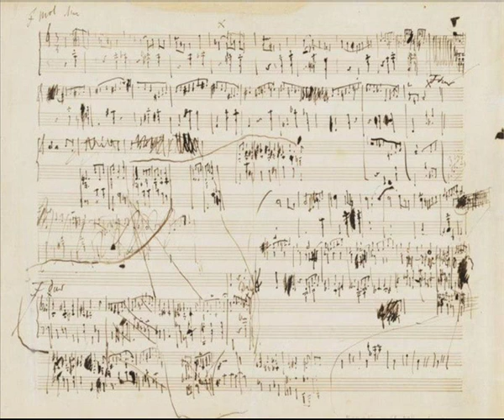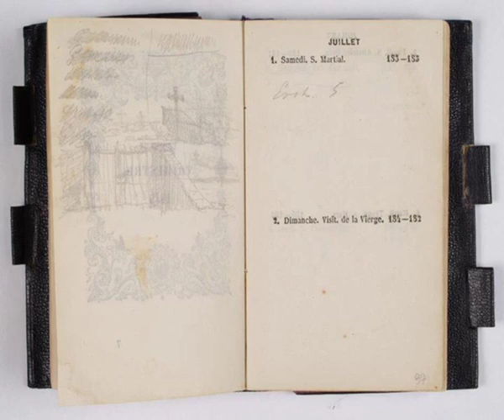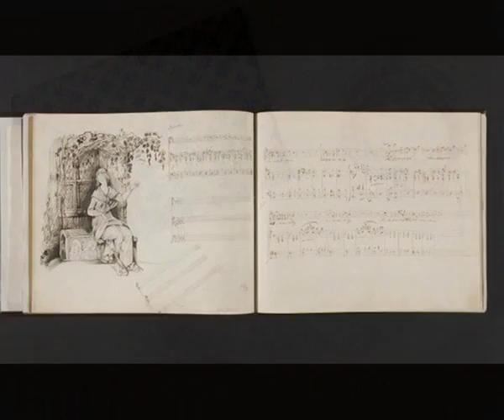CHOPIN, Fantazja A-dur na tematy polskie Op.13 - I. INTRODUKCJA.(w.1). Idil Biret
FRYDERYK CHOPIN, Fantazja na tematy polskie A-dur Op 13 -- Introdukcja (Largo non troppo). /ZAPRASZAM na dalsze części Fantazji A-dur na tematy polskie Op.13 (zamieszczone u czarmuzyki/.
ILUSTRACJE :
-- Ary Scheffer, Portret Fryderyka Chopina, ok. 1847, Dordrecht Museum.

-- Jakob Goetzenberger, portret Fryderyka Chopina przy fortepianie, 1838 — Muzeum Fryderyka Chopina

-- Nicolas-Eustache Maurin, Sławni Pianiści - Jeune Ecole, 1842, wyd. w Galerie de la Gazette Musicale, 1842, nr 2, litografia, Muzeum Fryderyka Chopina,

-- Portret autorstwa Pauliny Viardot "Fryderyk Chopin czytający gazetę i Maurice Dudevant rysujący", 1841 r. MFC.

-- Okładka albumu MARIA Z WODZIŃSKICH ORPISZEWSKA (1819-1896), projekt graficzny Krzysztof Cieślak

 -- Luigi Calamatta, Portret Fryderyka Chopina, ok.1838 — w miejscu: Muzeum Fryderyka Chopina

-- Pauline Viardot, Portret Fryderyka Chopina, 1841 albo 1842

-- "Chopin" - 2 rysunki Jadwigi Umińskiej -- ilustracje do książki "Karol Szymanowski o Chopinie" -- wyd. powojenne (1949/ /zbiory prywatne/.

-- Ostatni fortepian Chopina firmy Ignace Pleyel (nr 14810), lata 40-te XIX w., Muzeum Fryderyka Chopina, TiFC. M/87.

-- Polonez-Fantazja As-dur op. 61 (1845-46), autograf szkicowy fragmentu utworu, Muzeum Fryderyka Chopina..

-- Mazurek f-moll (op. 68 nr 4), 1845_46, 1848

-- Kieszonkowy kalendarzyk Fryderyka Chopina z 1834 r. z własnoręcznymi adnotacjami i rysunkami kompozytora (jedwabna, jasnozielona oprawa, 124 strony nlb., brak stron za okres od 1 stycznia do 6 maja i od 9 października do 31 grudnia, format 120x80 mm). MCF

-- Cyprian Kamil Norwid, Pieśń „Życzenie" Fryderyka Chopina (op. 74 nr 1) z ilustracją ukazującą dziewczynę siedzącą po oknem, [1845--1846] pióro, atrament żelazowo-galasowy; papier, Muzeum Narodowe w Warszawie

-- Moja biéda -- pakiet listów Marii Wodzińskiej i jej rodziny do Fryderyka Chopina przepasany różową wstążką, oryginał zaginął.
'Moja biéda' ['My trouble'] -- packet of letters written by Maria Wodzińska and her family to Fryderyk Chopin bound with a pink ribbon; original lost. MFC.

-- Pukiel włosów George Sand na karcie z adnotacją Cheveux de George Sand, obok jedwabna koperta z deseniem, wewnątrz wyhaftowano monogram GS, kartka papieru o formacie 134x103 mm, koperta 65x42 mm.

-- Kalendarzyk kieszonkowy Fryderyka Chopina z 1848 r. z własnoręcznymi adnotacjami i rysunkami kompozytora, zawiera m.in. notatki związane z podróżami do Anglii i Szkocji (daty i nazwy miast, w których występował), nazwiska uczennic, prezentowany obiekt przedstawia rysunek cmentarza -- kilka krzyży z mogiłami, czarna, skórzana oprawa, od wewnątrz z fioletową morą, na niej złotymi literami wytłoczony napis -- F. Chopin, 249 stron nlb., format 127x75 mm. Zbiory Muzeum Fryderyka Chopina w Warszawie.
W wewnętrznych kieszeniach oprawy umieszczone, prawdopodobnie przez kompozytora, koperta z puklem włosów George Sand oraz bilet wizytowy Ludwiki, siostry Chopina.

-- Dwie perłowe spinki do gorsu na złotych podstawkach; na opakowaniu znajduje się napis sporządzony ręką Władysława Bichniewicza, prawnuka siostry kompozytora -- perły Fr.[yderyka] Chopina. MFC.

-- Złoty zegarek kieszonkowy, wręczony Fryderykowi Chopinowi w Warszawie 3 stycznia 1820 r. przez śpiewaczkę włoskiego pochodzenia Angelikę Catalani z okazji i na pamiątkę jego koncertu. Wewnątrz koperty wygrawerowana dedykacja Catalani dla dziesięcioletniego kompozytora -- Mme Catalani / à Fréderic [!] Chopin / âgé de 10 Ans. / A Varsovie / le Janvier 1820. Wyrób jubilerski, [przed 1820 r.] o średnicy 53 mm i wysokości 67 mm, przechowywany w futerale ze skóry ze złoconym napisem -- International Watch Comp[an]y. MCF.

-- Dwie perłowe spinki do gorsu na złotych podstawkach; na opakowaniu znajduje się napis sporządzony ręką Władysława Bichniewicza, prawnuka siostry kompozytora -- perły Chopina. MFC

-- Karol SZYMANOWSKI."Fryderyk Chopin" -- wyd przedwojenne

-- Krystian Burda -- projekt POMNIKA CHOPINA
(Cd spisu ilustracji -- nastąpi)
Sound 1420 kbps.